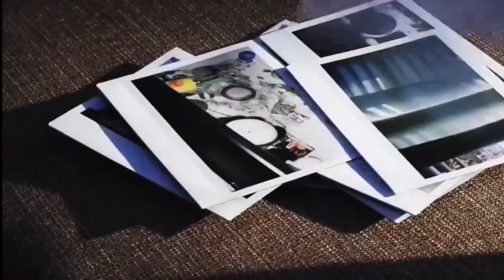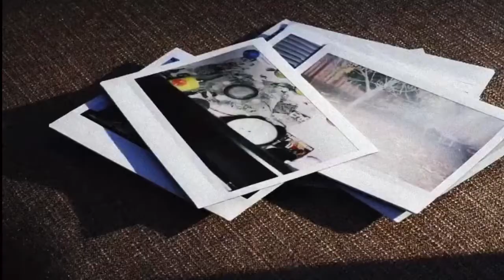CAN I (SM6 MUSIC VIDEO)